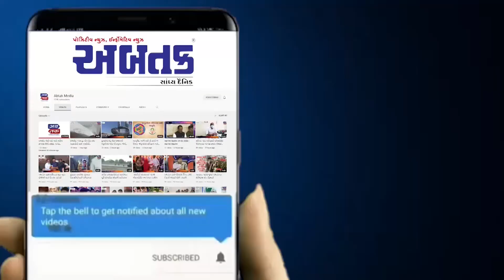સુરત : નેશનલ ગેમ્સ 2022માં અલગ અલગ રાજ્યોના ખેલાડીઓ લીધો ભાગ